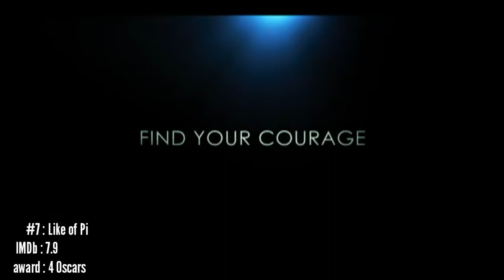Top 10 Life survival movies u must watch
top10survivalmovies

Lastly these videos are to educate people in an entertaining fashion. Given these are very short videos, the short part